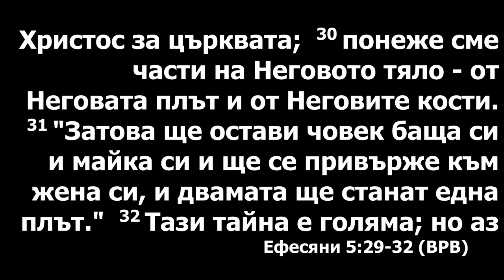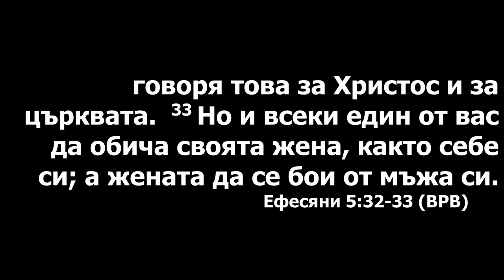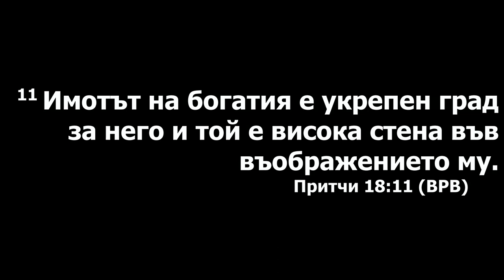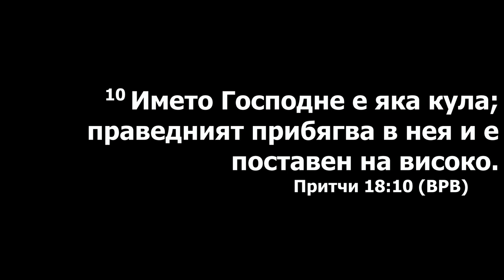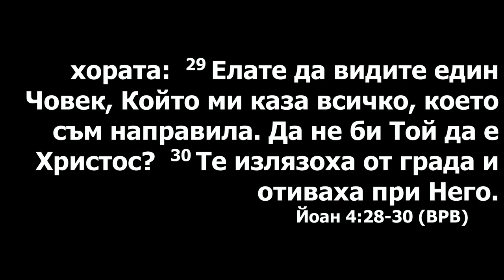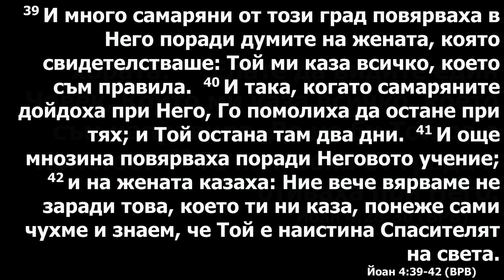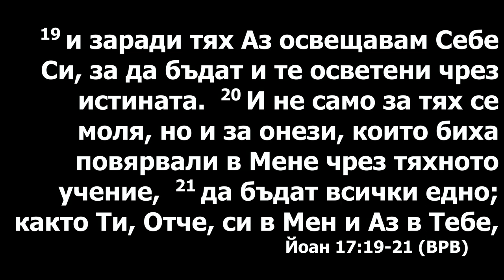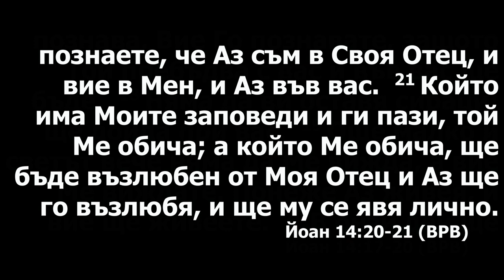Самое безопасное место на Земле? Проповедует пастор церкви Геннадий Ни